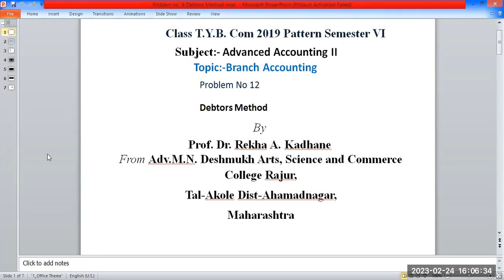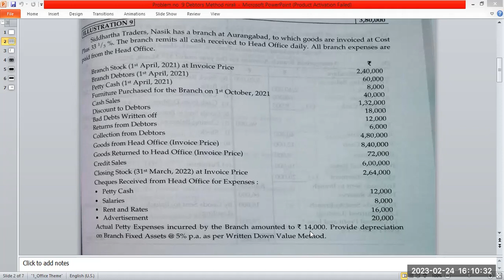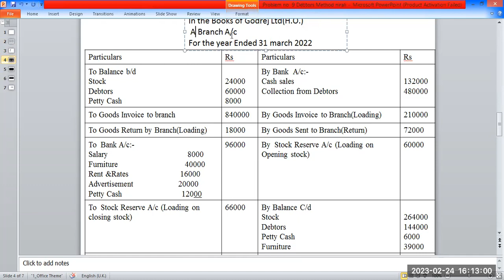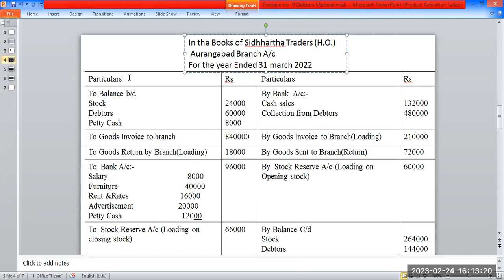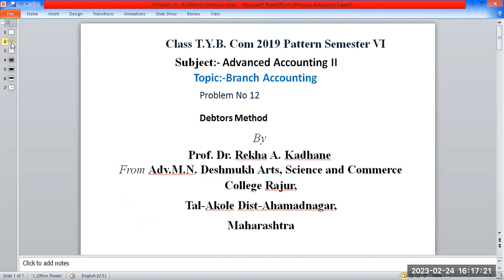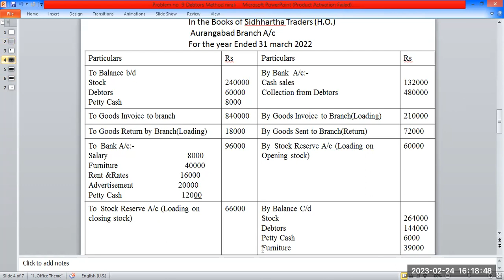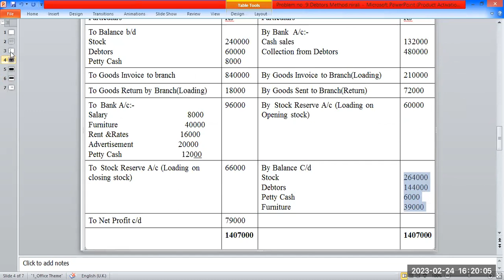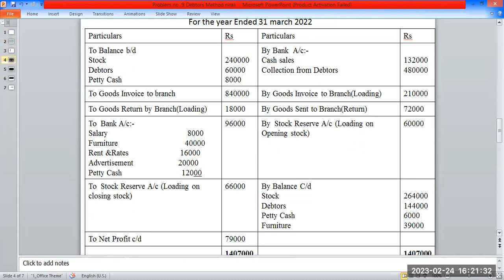Branch Accounting Debtors Method Problem no 12, Nirali Text Book Problem no 9 Advanced Accounting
Branch Accounting Debtors Method  Problem no 12, From Nirali Text Book Problem no 9 Advanced Accounting Useful for T Y B Com, M Com, C A